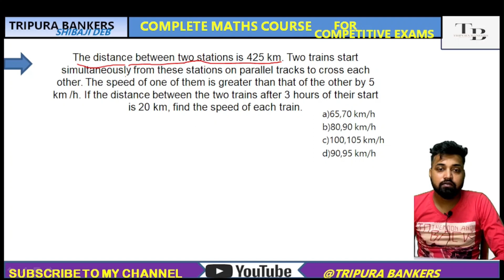The distance between two stations is 425 km. Two trains start simultaneously from these ……..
The distance between two stations is 425 km. Two trains start simultaneously from these stations on parallel tracks to cross each other. The speed of one of them is greater than that of the other by 5 km /h. If the distance between the two trains after 3 hours of their start is 20 km, find the speed of each train.